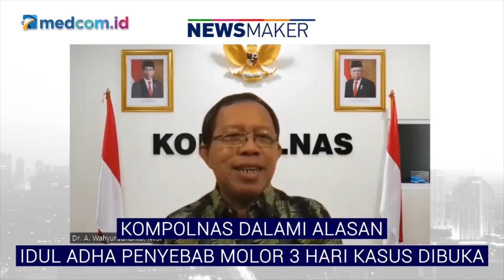Kompolnas Akan Dalami Alasan Polisi Baru Ungkap Kasus Brigadir J Usai 3 Hari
Komisioner Komisi Kepolisian Nasional (Kompolnas) Albertus Wahyurudhanto mengatakan pihaknya akan mendalami alasan kepolisian yang memberikan penjelasan mengenai kasus penembakan sesama personel Polri hingga menewaskan Brigadir Nofriansyah Yosua Hutabarat (J) di rumah singgah Kepala Divisi Profesi dan Pengamanan (Kadiv Propam) Mabes Polri Irjen Ferdy Sambo pada Jumat (8/7/22).